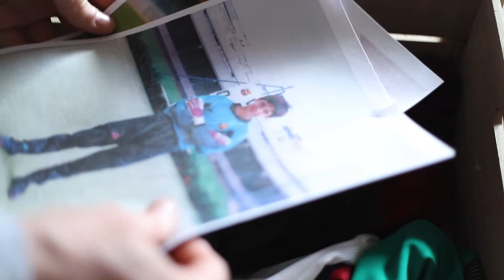ABJ: TORNA'T A POSAR LA SAMARRETA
Si has estat jugador o jugadora del Barça, l'Agrupació Barça Jugadors és casa teva. Fes-te FCB Jugador!